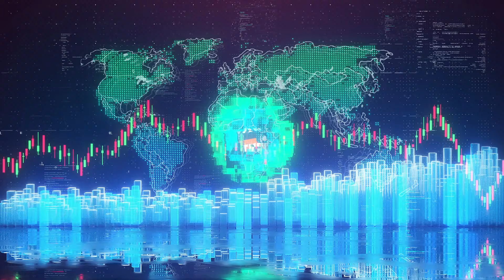Владимир Рожанковский - Шокирующее ралли золота!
Ссылка на бесплатный телеграмм канал Андрея Верникова
У меня в гостях Владимир Рожанковский. Ставьте плюсики, если интересно🚩🚩🚩🚩🚀🚀🚀🚀🚀🚀🚀
00:00 Подводка. Ралли в крипте
05:00 8 марта
09:00 Ралли в золоте
14:00 Про фондовый рынок России и США
21:00 Про крипту, про доллар, про индекс МосБиржи

Телеграм Владимира УСПЕШНЫЙ ПОРТФЕЛЬЩИК С ОПЫТОМ
Чат канала. Владимира чтобы можно было сразу людей 🎁🎁🎁🎁🎁поприветствовать

★Прогнозы по доллару, по нефти, по золоту, по фондовому рынку